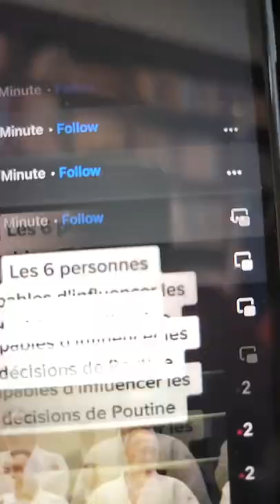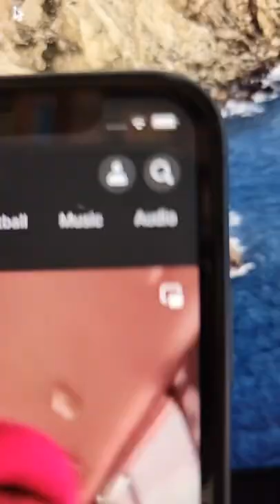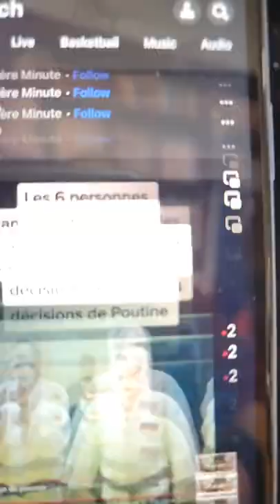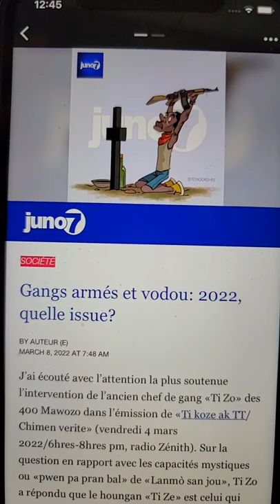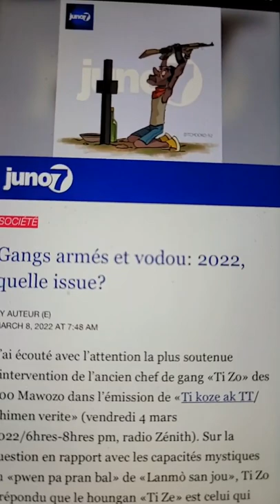Wi mwen fout fistre de eta peyi'm e alò?